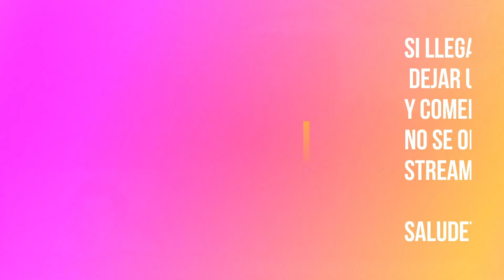TUTORIAL ARMADURA MOON + WEAPON D - Initial Pack Free - Lineage 2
NUEVO SERVIDOR CLASSIC 2.9 ! AUTOFARM
Rates:
XP/SP: x3
Adena: x2.5
Drop/Spoil: x2.5
Raid Boss XP/SP: x3 - Drop Chance: x2.5
Epic Boss XP/SP/ x2 - Drop/Adena: x1
Quest Adena XP/SP/Adena: x1
Quest Chance: x1
Reward: x1

Bienvenidos, buenos dias, buenas tardes, buenas noches
Gracias por la visita, este canal esta destinado
a la subida de Clips de mi Canal de Twitch
donde hago stream todas las
noches jugando al Juego Lineage 2 y charlando con todos ustedes

se agradece de ante mano si te gusta el Material un Like y Sub

tambien podes apoyar el canal economicamente por estos medios

IGNORAR TAGS

lineage 2 revolution,
lineage 2 gameplay,
lineage 2 pvp,
lineage 2 sudamerica,
lineage 2 essence,
lineage 2 interlude,
lineage 2 classic,
lineage 2m,
lineage 2 2021,
lineage 2 boss antharas,
lineage 2 bishop pvp,
lineage 2 buffer,
lineage 2 c4,
lineage 2 cinematic,
lineage 2 clases,
lineage 2 coscu army,
lineage 2 como empezar,
lineage 2 c1,
lineage 2 chronos,
lineage 2 death knight,
lineage 2 dion theme,
lineage 2 death knight gameplay,
lineage 2 documental,
lineage 2 dion,
lineage 2 duelist pvp,
lineage 2 dark elf,
lineage 2 dagger pvp,
lineage 2 в 2021,
lineage 2 español,
lineage 2 essence gameplay español,
lineage 2 en vivo,
lineage 2 ertheia,
lineage 2 essence español,
lineage 2 exilium,
lineage 2 elwyn,
lineage 2 eglobal,
lineage 2 eglobal masterwork,
lineage 2 abre e fecha,
lineage 2 fafurion,
lineage 2 fafurion gameplay,
lineage 2 frintezza,
lineage 2 freya,
lineage 2 fafurion gameplay español,
lineage 2 full graphics,
lineage 2 fafurion trailer,
lineage 2 farming,
lineage 2 gravedad zero,
lineage 2 gameplay español,
lineage 2 guia,
lineage 2 gz,
lineage 2 gameplay 2021,
lineage 2 goddess of destruction,
lineage 2 giran theme,
lineage 2 high five,
lineage 2 historia,
lineage 2 h5,
lineage 2 homunculus,
lineage 2 historia completa,
lineage 2 h5 pvp,
lineage 2 hunters village theme,
lineage 2 hellbound,
lineage 2 interlude pvp,
lineage 2 innadril,
lineage 2 interlude 2021,
lineage 2 interface,
lineage 2 ixion,
lineage 2 infer,
lineage 2 interlude gameplay,
lineage 2 japan,
lineage 2 judicator,
lineage 2 java,
dvp lineage 2 jail,
como jugar lineage 2,
como jugar lineage 2 en android,
como jugar lineage 2 revolution android,
juego lineage 2 en español,
lineage 2 обзор,
lineage 2 kamael,
lineage 2 kiss,
lineage 2 korea,
lineage 2 kamael pvp,
lineage 2 knight,
lineage 2 kamael trailer,
lineage 2 kamael transformation,
lineage 2 kings,
lineage 2 latino,
lineage 2 lindvior,
lineage 2 la pelicula en español completa,
lineage 2 live,
lineage 2 ludmila,
lineage 2 latinoamerica,
lineage 2 lore,
lineage 2 leveling,
lineage 2 soundtrack,
lineage 2 music,
lineage 2 mobile,
lineage 2 m pvp,
lineage 2 movie,
lineage 2 m android,
lineage 2 mejor clase pvp,
lineage 2 mago,
lineage 2 mejores servers,
lineage 2 m,
lineage 2 m gameplay,
como descargar lineage 2 m para android,
lineage 2 m español,
lineage 2 m trailer,
lineage 2 m 2021,
lineage 2 necromancer,
lineage 2 national geographic,
lineage 2 ncsoft 2020,
lineage 2 revolution android,
lineage 2 revolution 2021,
lineage 2 server,
lineage 2 siege,
lineage 2 sylph,
lineage 2 server latino,
lineage 2 song,
lineage 2 server 2021,
lineage 2 se cierra solo,
lineage 2 trailer,
lineage 2 tutorial,
lineage 2 theme,
lineage 2 tutorial para novatos,
lineage 2 trailer 2021,
lineage 2 trailer gameplay,
lineage 2 town themes,
lineage 2 toxic,
lineage 2 ultra,
lineage 2 ultima cronica 2020,
lineage 2 ultra graphics,
lineage 2 unreal engine 4,
lineage 2 unreal engine,
lineage 2 ultima alianza,
lineage 2 unicorns rest,
lineage 2 ultima cronica,
lineage 2 valakas,
lineage 2 vale la pena,
lineage 2 2002,
lineage 2 2021 gameplay español,